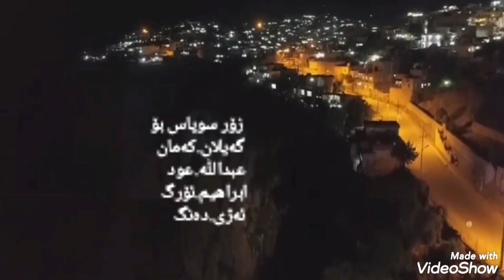گۆرانی لئ چیازنار،،،، بەدەنگی خۆم ،فاضل،،،،،ڤیدیۆ ور تیڤی،،، رواندز.بێخاڵ.شنگڵ بانە.جندیان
لایڤ موزیک
گەیلان.کەمان
عبدالله.عود
ابرایم.ئۆرگ
تۆمارکردنی دەنگ.ئەژی